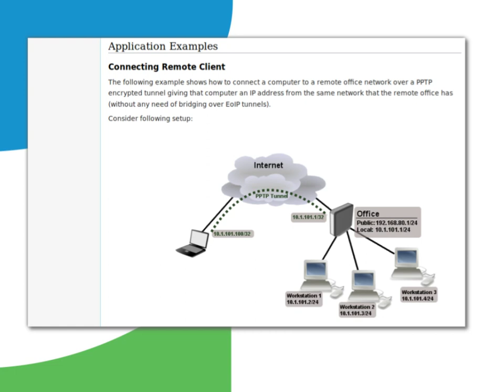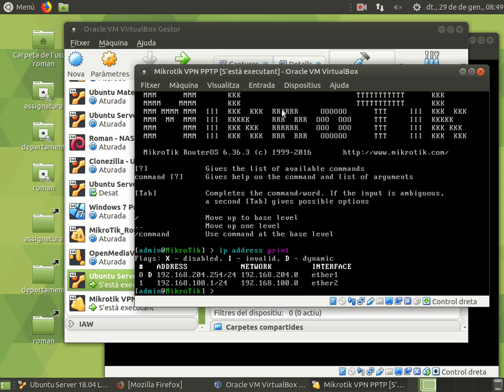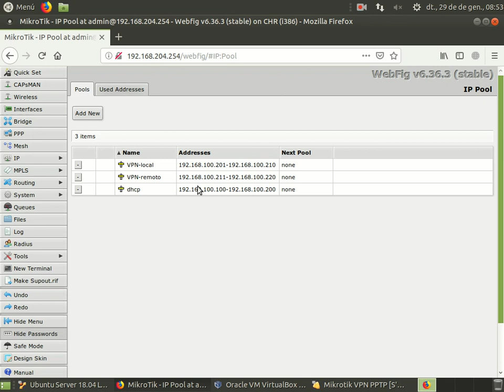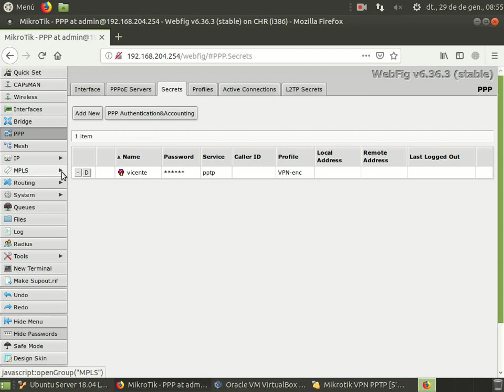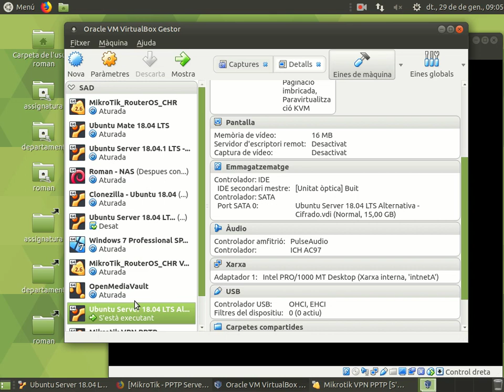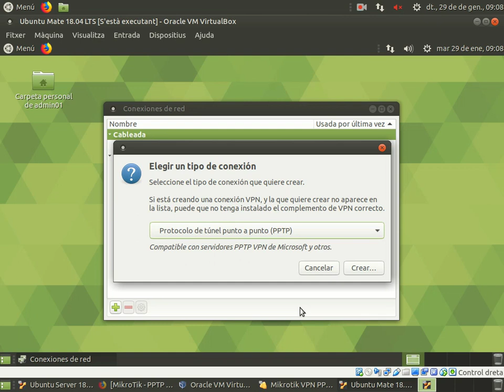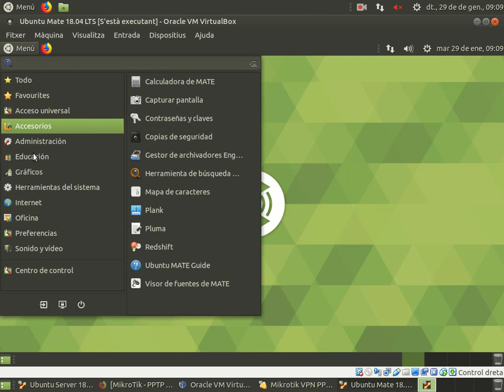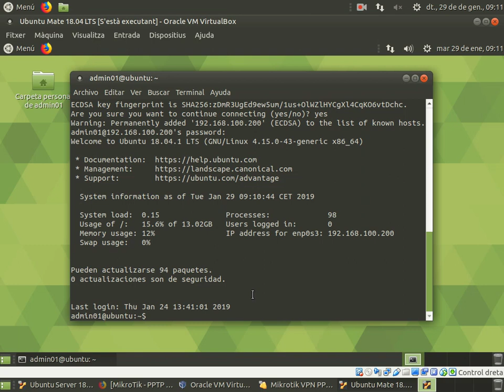MikroTik - VPN de conexión remota con PPTP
Índice:
 - Escenario: 0:52
 - Configuración servidor: 1:45
 - Configuración cliente: 8:55
 - Comprobación: 11:03

En este vídeo se describe la implementación de una VPN de tipo conexión remota con el protocolo PPTP en un router MikroTik. Es un extracto de una clase presencial del módulo Seguridad y Alta Disponibilidad del CFGS Administración de Sistemas Informáticos en Red, del IES el Caminás de Castelló.